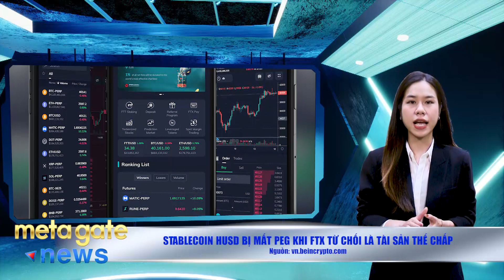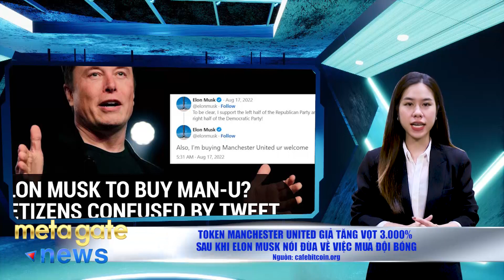Tin Tức Crypto- KuCoin, MEXC và 14 sàn bị Hàn Quốc chặn-Giá SHIB sẽ tiếp tục tăng?MetaGate News 19/8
Bản tin MetaGate News ngày 19/08/2022 hôm nay sẽ đem đến những tin tức crypto mới nhất 24h qua:
- Giới thiệu - 0:00
- KuCoin, MEXC và 14 sàn giao dịch khác bị cơ quan giám sát tài chính Hàn Quốc chặn - 0:55
- Stablecoin HUSD bị mất peg khi FTX từ chối là tài sản thế chấp - 1:57
- Theo chuyên gia: giá SHIB có thể tiếp tục tăng - 2:44
- Token Manchester United giả tăng vọt 3.000% sau khi Elon Musk nói đùa về việc mua đội bóng - 3:11
- Tether hợp tác cùng công ty kiểm toán lớn thứ 5 thế giới để làm báo cáo bảo chứng cho USDT - 4:11
- Giải mã sức nóng của fan token Chiliz - 5:25
- Do Kwon thuê luật sư chuẩn bị cho cuộc điều tra Terra - 6:35

🎥 METAGATE NEWS
Chương trình Metagate News - nơi cung cấp những thông tin thời sự nóng hổi, xu hướng thị trường trong lĩnh vực crypto hàng ngày.

KÊNH METAGATE
Kênh Youtube chính thức của MetaGate - Cộng đồng Crypto Việt Nam, nơi chia sẻ kiến thức, thông tin chính thống đúng đắn nhất về crypto và các dự án tiềm năng trên thị trường hiện nay.